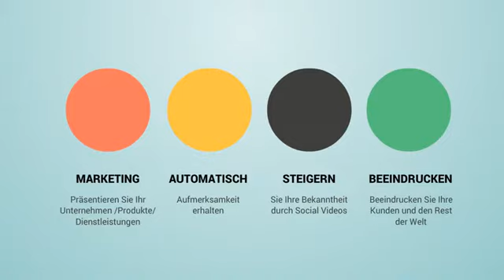WK24 Video Marketing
Wir erstellen Marketing Videos für kleine, regionale Gewerbe. Besuchen Sie